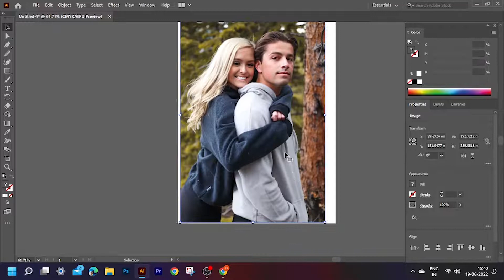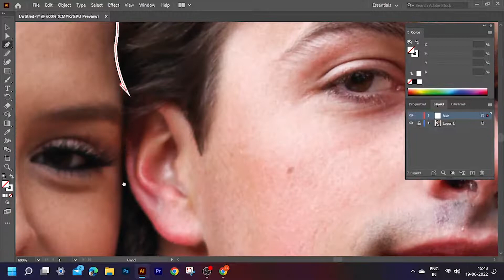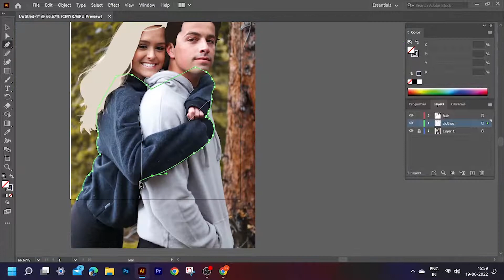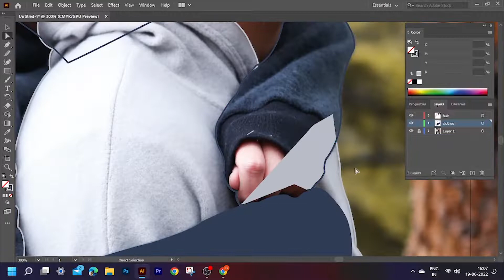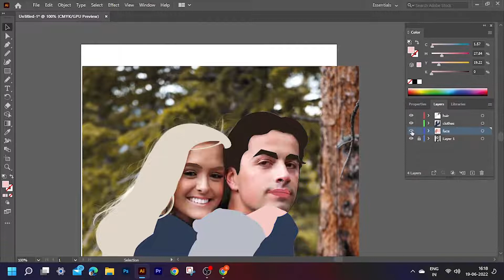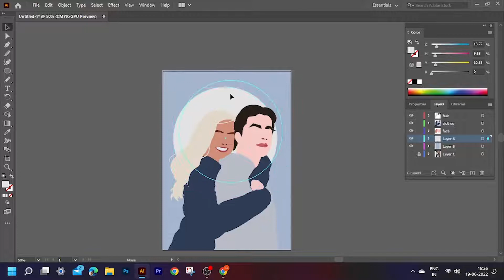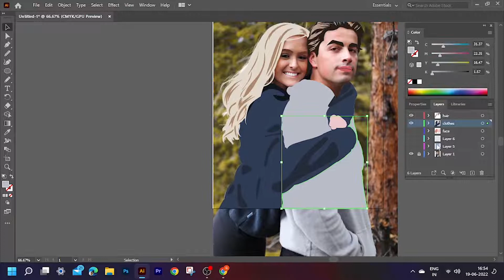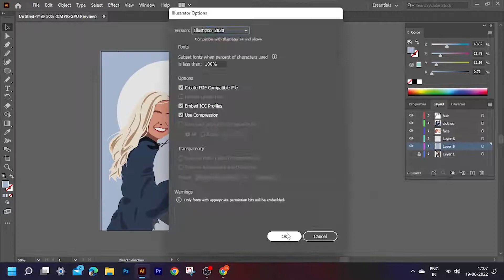How to draw Faceless Custom simple Portrait in Adobe Illustrator | Faceless vector illustration.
Hello my friend! Today I'm going to show how to draw a modern custom faceless portrait with an example of couple image which I found on unsplash.com. Tell you some tips and tricks with these portraits